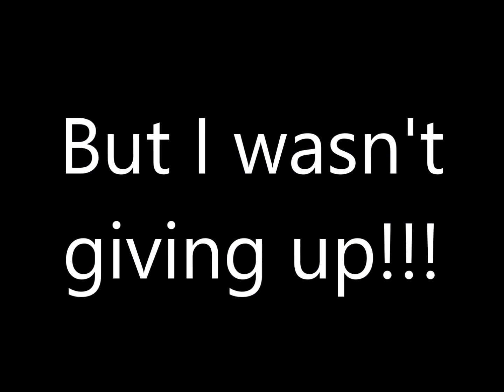Mega Man Part 4: I do not appreciate your existence!!!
Hi there.
In this video, you will see me continue to play Mega Man.
Some parts are even at double speed this time!!!
Try to ignore the white bar at the top. That's from my emulator.
The added music is: Ninja Gaiden Stage 4-2 (Unbreakable Determination)